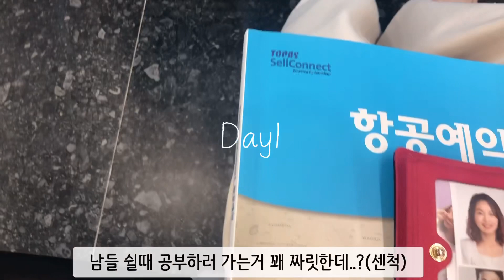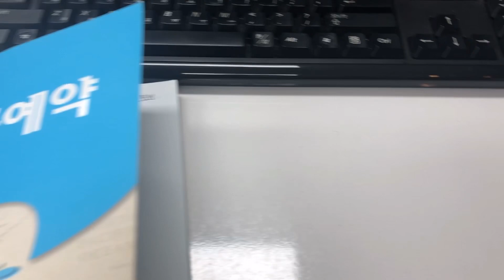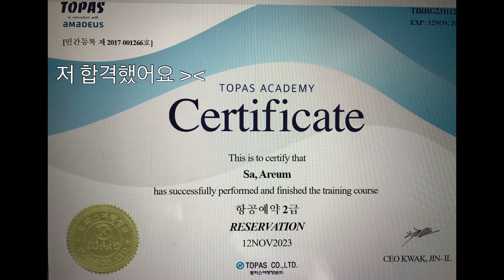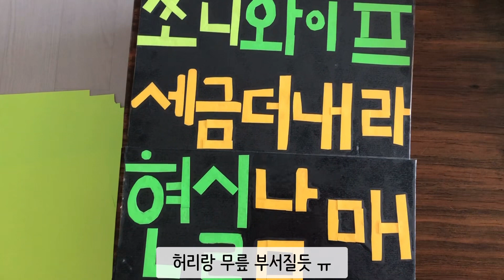[VLOG] 주말에 부산가는 여자 | 시험합격 | 국대직관준비 | 응원문구 만들기 | 테니스 연습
일상 브이로그 짧아서 죄송해요.. 사실 재밌는 일상이 없어요 ㅜ
직관 갔다오면 길게 찍어서 편집할게요